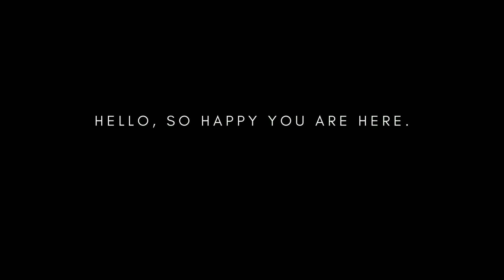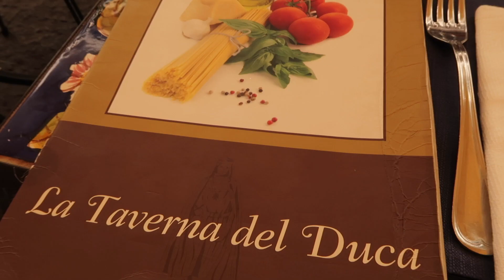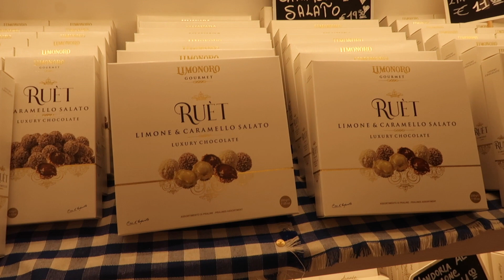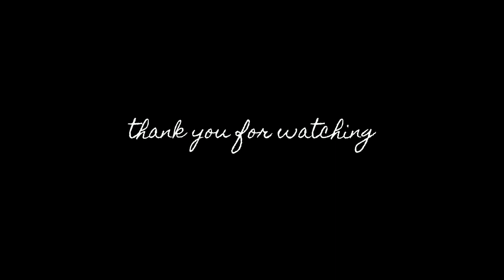AMALFI AND POSITANO ITALY TRAVEL VLOG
Travel with us to Amalfi and Positano!

AMAZON STOREFRONT ⇨
ETSY SHOP ⇨

PAPIER JOURNALS/NOTEBOOKS
↳ Get $15 off your first journal or notebook by clicking this